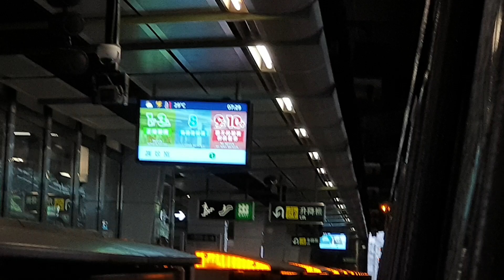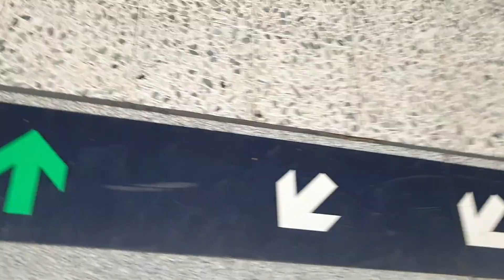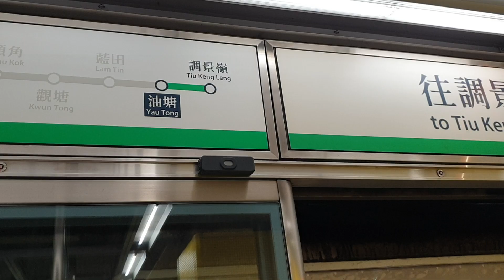(再試東行牛起2x代替大修C而出現綠M) MTR KTL M-Train A244/A243 (C460) 駛入NTK 1台+NTK → TIK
NTK → TIK